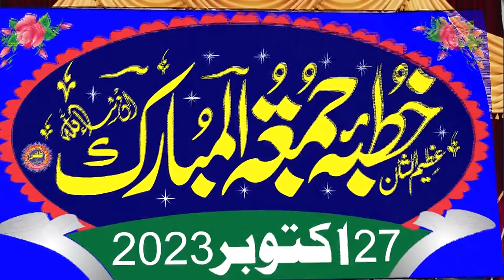Molana Manzoor Ahmad Bhutta Topic Dawat e Mustafa.2023.Zafar Okara